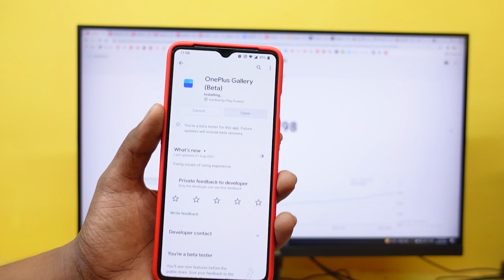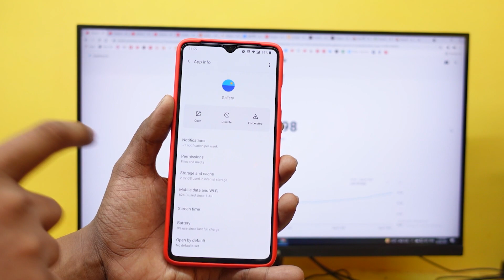OnePlus Gallery Preview Slow Speed Issue Solve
This File Password in video  0:00 to 1:50 between Check and Put.

Oxygen OS 11.2.4.4 for the OnePlus 9 and OnePlus 9 Pro Battery and Camera Improvements Update

Tech Hot #4 Asus Rog Phone 5, Android 12 review, Samsung ban, Nord Update, Poco X3 pro launch

Tech Hot #3 Google Nearby, fire tv ui, realme ui 2.0 beta 7i, ios 14.5 beta 2, op update, oppo x

Tech Hot #2 New Google Project, Microsoft edge, Samsung A12, Iphone 13 Pro, Oppo find X3 and more...

Tech Hot #1 Android 12, BlueStack, Xiaomi Note 10, Samsung 3 New, Realme air buds2, iPhone flip more

OnePlus Nord Oxygen OS 11 Open Beta 1 Deep Review New Visual UI, AOD, Camera, and More Hindi